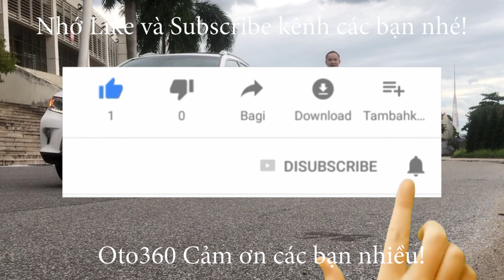Bán Honda City Top 2019 màu xanh cavansite tên tư nhân, 1 chủ từ mới giá chỉ 4xx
Bán xe Honda City 1.5 TOP sản xuất năm 2019, đăng ký cuối năm 2019, màu xanh cavansite xe đăng ký tên cá nhân, 1 chủ từ mới, biển Sài Gòn đã rút hồ sơ cầm tay, chỉ việc về sang tên, bấm biển mới, nếu đăng ký Hà Nội không mất 20tr tiền biển, xe chạy hơn 5 vạn km.
Là bản Top Xe Full Option: nội thất da, khóa thông minh Star/Stop, điều hòa tự động, túi khí an toàn quanh xe, vô lăng bọc da, tích hợp điều khiển, sang số thể thao trên vô lăng, kiểm soát hành trình, ga tự động ( Cruicontro ), gương kính chỉnh điện, tích hợp xi nhan trên gương, phanh ABS, hệ thống giải trí, đã lắp thêm màn hình Android, camera lùi, cảm biến lùi, kết nối ngoại vi,... cùng nhiều tiện ích khác.